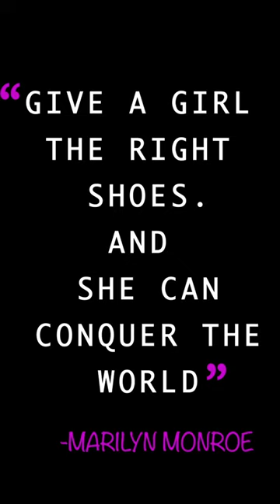"catwalk footwear" wedges, ease on heels TREND NOW.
This sandal features a loop toe insert and comfy levelled wedges heels  and a solid surface styling.